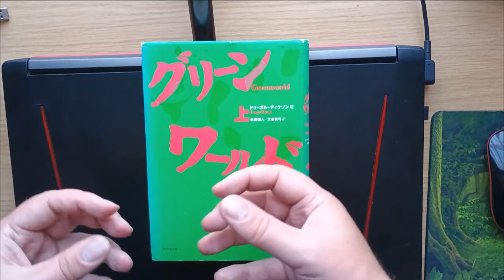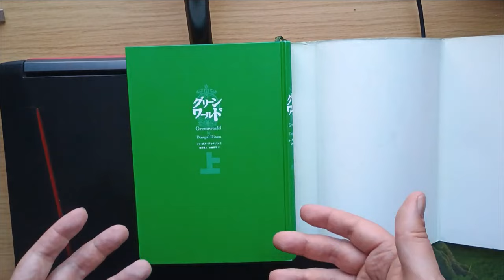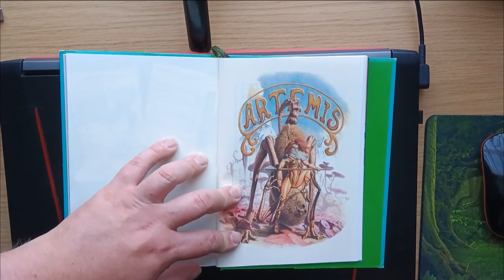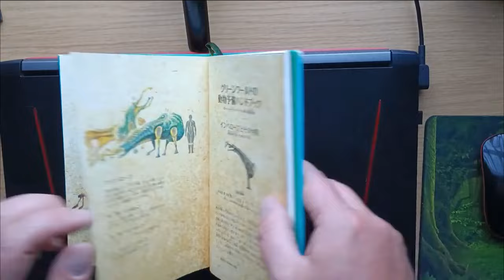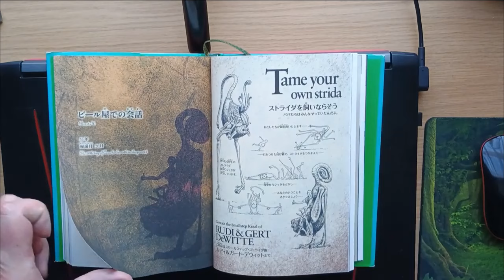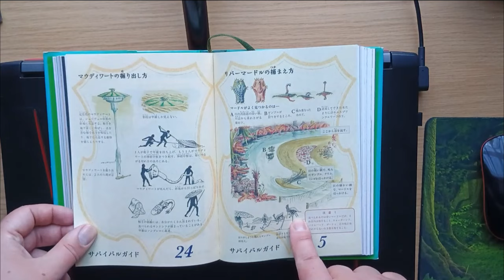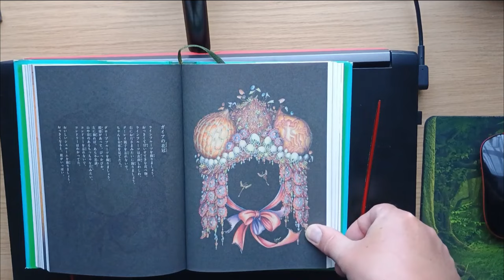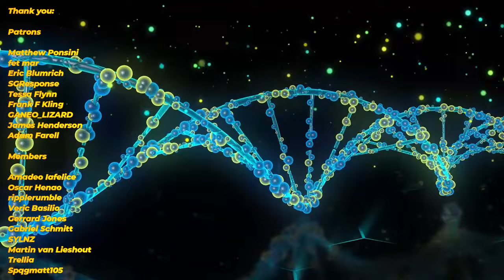A Look Inside GREENWORLD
In this video we'll be looking through Dougal Dixon's Japan-exclusive speculative biology work GREENWORLD.

SEND ME MONERO, MY CRYPTO OF CHOICE:

49xiQcSoopDUoXahUt4Szv6zUEg1gDCyQJHvmVJsNExdPEMqFCY9YfKffs6VFeDtcX7FnvfsBsDLd7F34Um1VBRRMbREcW2